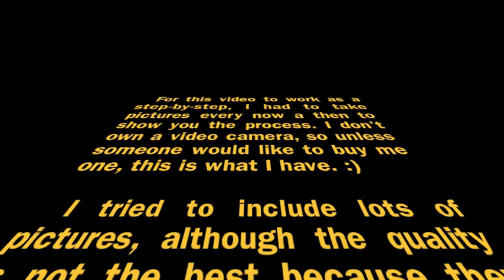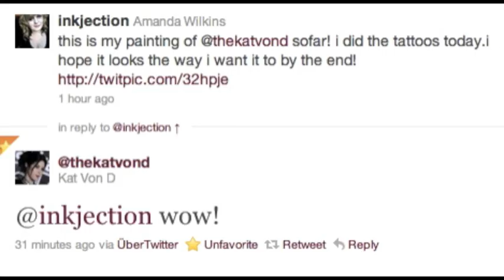Kat Von D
I'm beginning to take commissions, and I'm open for suggestions on new video ideas!